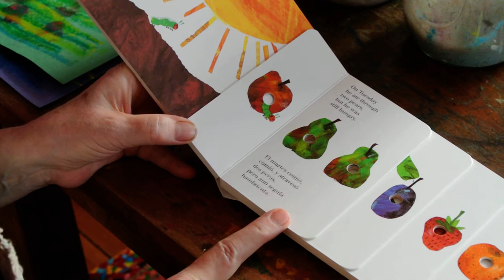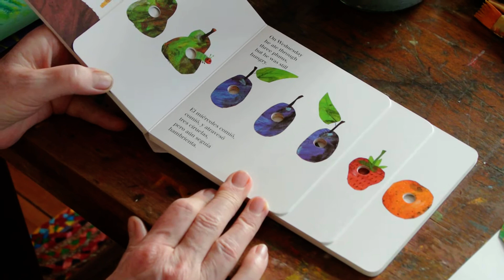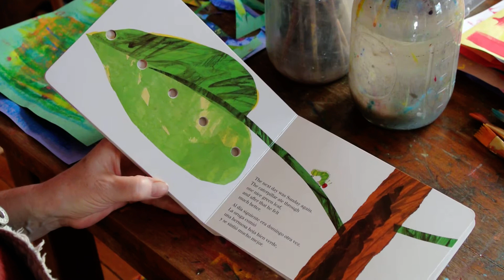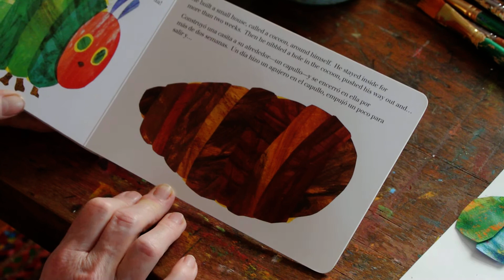Art with Ms. Kate/A Very Hungry Caterpillar in Spanish and English, painted papers May 1, 2020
In today's art at home lesson we read A Very Hungry Caterpillar, or La Oruga Muy Hambrienta, in English and Spanish. The book is written and illustrated by Eric Carle. Then we learn how to make beautiful, abstract painted papers the way Eric Carle does. We will turn them into a collage next week when they are dry. I miss you all. Enjoy! love, Ms. Kate